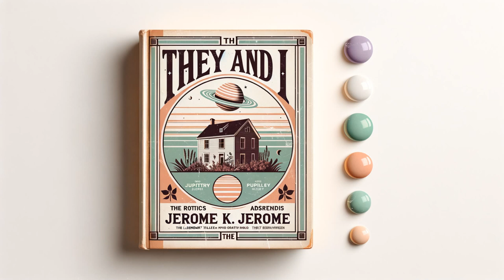They and I by Jerome K. Jerome - Full Audiobook (English)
Dive into the witty world of Jerome K. Jerome in his lesser-known classic, "They and I". Travel alongside the lovable English author as he navigates through the challenges and charms of taking his family to build a new home in the countryside. An endearing blend of humor, philosophy, and keen observations about human nature, this book is a delightful journey of self-discovery and familial bonding. It's proof that the best part of an adventure is not the destination but the folks we share it with.

Jerome K. Jerome, They and I, Audiobook, English Literature, Victorian Literature, Classic Books, Book Narration, Audiobook Full, Audio Book, Novel, Jerome K. Jerome Audiobook, They and I Book, Literature Audiobook, Classic Literature, Humor Writing, audio book, LibriVox